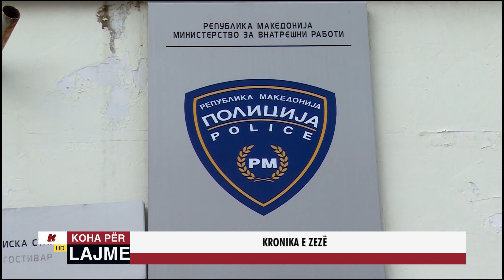KRONIKA E ZEZË - 04.04.2023